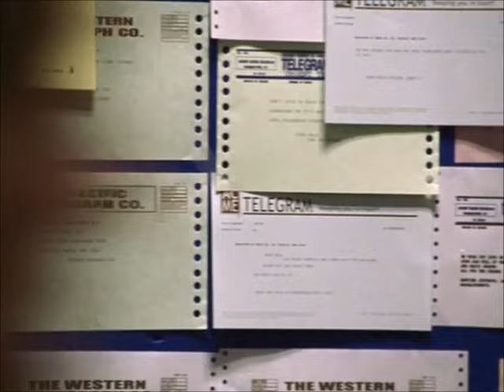walking out with telegrams and crowd usa Miracle on Ice